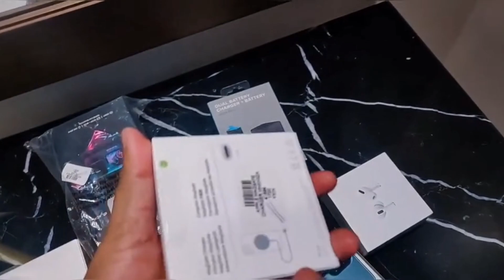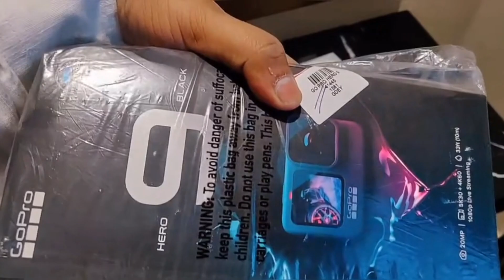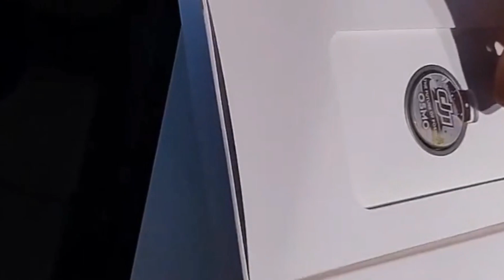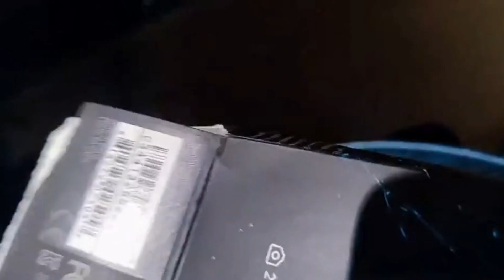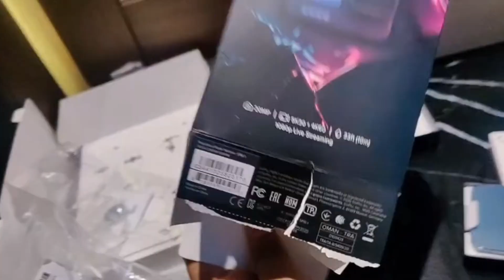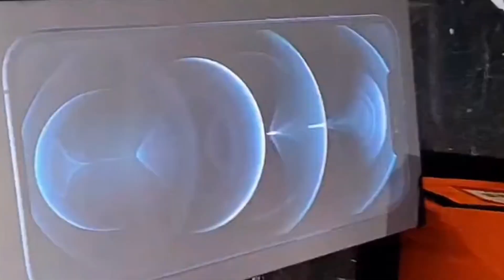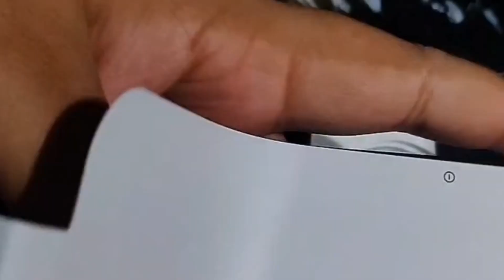SHOPPING FROM DUBAI || BEST PRICE IN DUBAI || MEENA BAZAR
BEST PRICE IN DUBAI
SASTI JAGAH IN DUBAI
DUBAI LIFE
CHEAP PRICE IN DUBAI
DUBAI WORLD
UAE
BARISH IN DUBAI
SNOW IN UAE
SNOW IN UAE
DUBAI WORLD